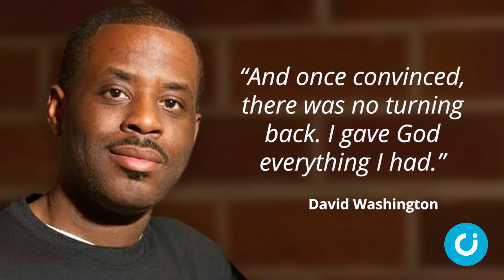CI Bitesize: ‘I gave God everything I had’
A former gang leader whose life was completely turned around after becoming a Christian has opened up about his faith in an article for The Gospel Coalition website. Read the story in full